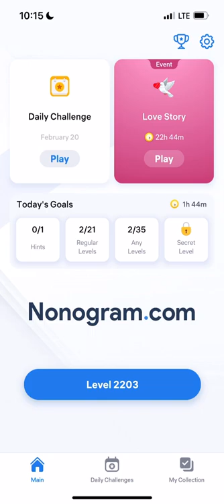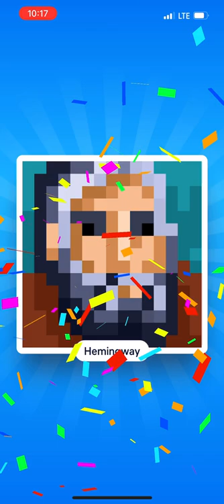Nonogram.com - Number Puzzle LEVEL 2203